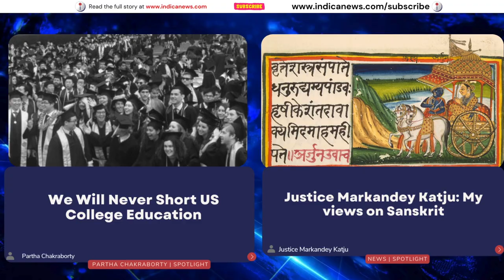indica Weekly Window for South Asian Diaspora November 20, 2023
Become our annual sustainable subscriber, click this and support Indica News!
Important stories from the past week:

- U.S. and China agree to keep talking as Biden and Xi do subtle diplomatic dance
- At ICAI meet, Minister Piyush Goyal tells Americans to “bear with” India’s rice ban
- Secretary Gina Raimondo, Minister Piyush Goyal lead “Innovation Handshake” event to deepen US-India tech ties
- White House: $1 billion of US private sector investment for India, $50 billion for APEC
- Indian-origin couple tenders apology after their anti-Semitic rant irks netizens, draws threats
- Niraj Antani, Indian American state senator from Ohio, launches Congressional bid
- New York Governor Kathy Hochul signs legislation making Diwali public school holiday
- “Eid Mubarak” wins Jury Award at New York International Children’s Film Festival; in the Oscars race